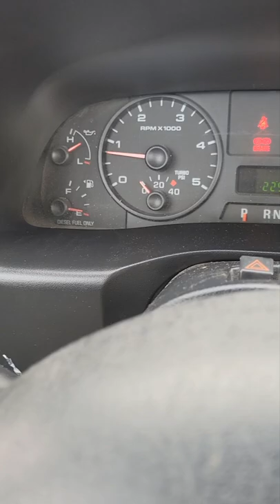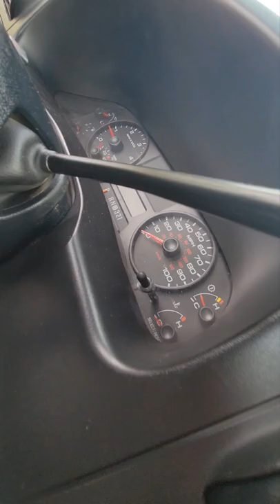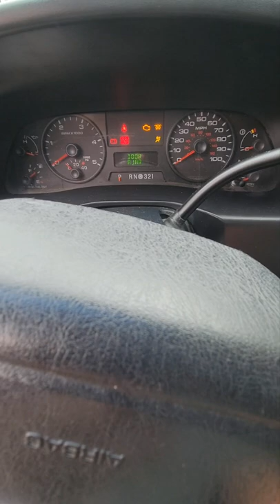archoil on f350 6.0 powerstroke 2006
hello guys in the first clip i start the truck after one week, its got new oil and fuel filters, also i clean de egr valve.
after i put archoil i fill half a tank and ran the truck for about 20 miles and could feel the difference ,felt so much better, last clip i did a cold start the next day . will keep using this product, love my 6.0 and want to keep it running. thanks.
truck is straight pipe.